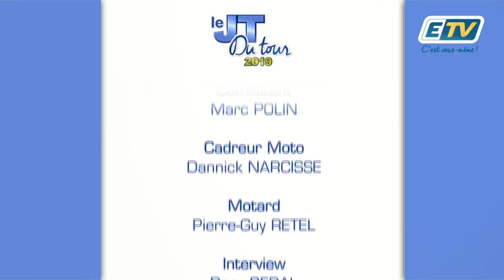JT DU TOUR CYCLISTE 2019 - ETAPE 4 Pt.2